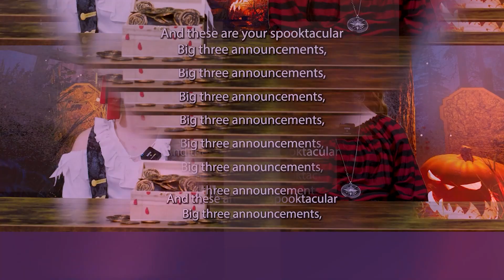Big 3 | December 17, 2023 | CTK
Claire Garland and Paige Parrish